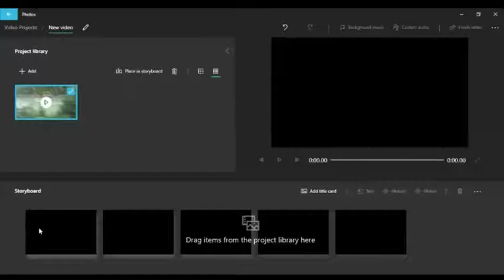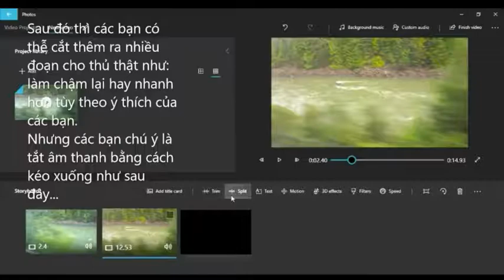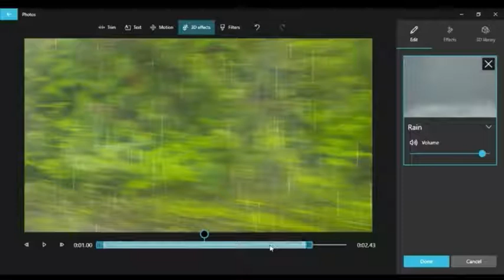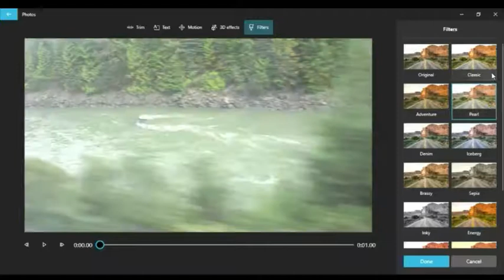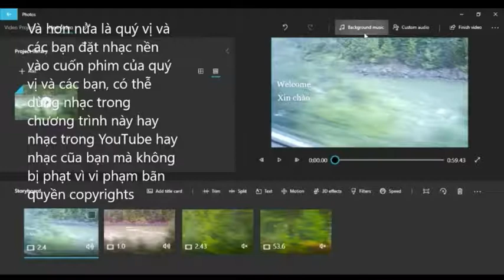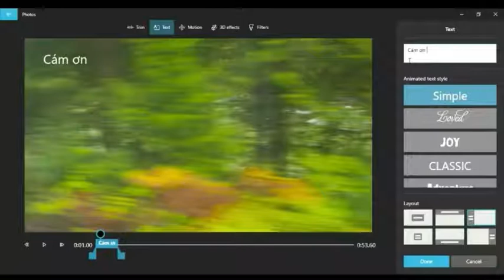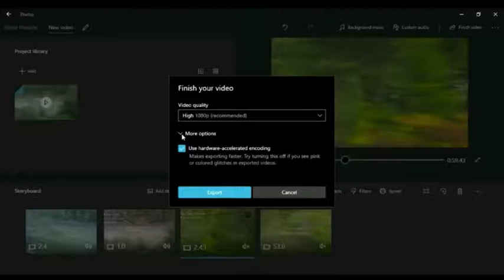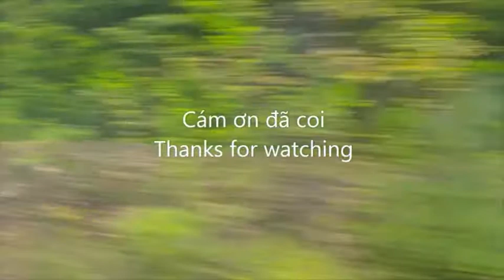Easy Video✂️🎞✏🎥📷🎬💻🖥Editor Program with Windows/Dễ dàng cắt xén phim đưa lên YouTube.